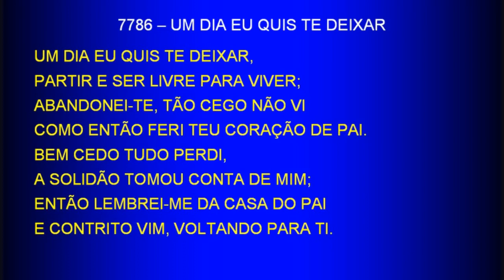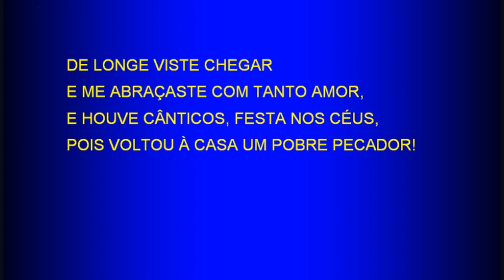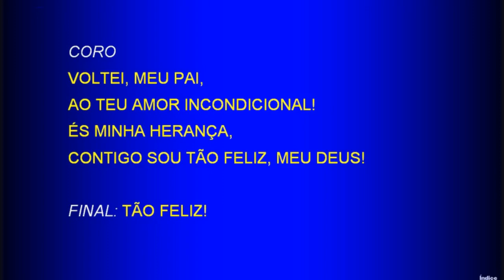Saturday Service (2017-11-04) Maranatha (Pompano Beach, Florida)